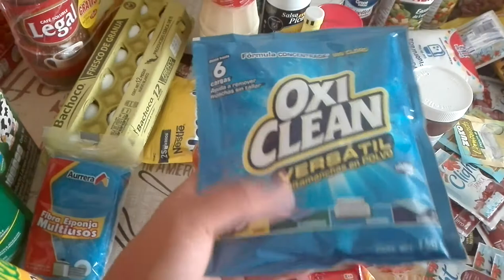Despensa semanal con marcas económicas/ tips para ahorrar/ Oxxo y Aurrera // CORDERITO_MIRIAM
Conviértete en miembro de este canal dando clik al enlace y disfruta de los beneficios:

Instagram buscame como @corderito_miriam ó da click en este enlace

Mi grupo privado de Facebook (puras mujeres) LA VIDA REAL DE LA MUJER ACTUAL